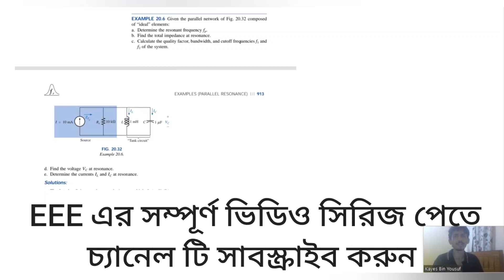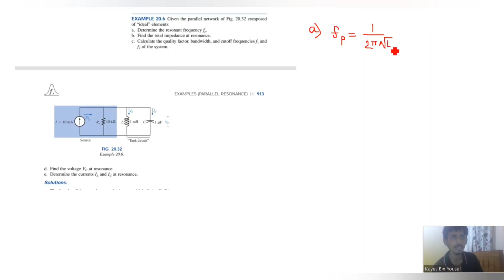101. Parallel Resonance Math Class 1 || AC Circuit Bangla Tutorial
Parallel Resonance Math Class 1 || AC Circuit Bangla Tutorial